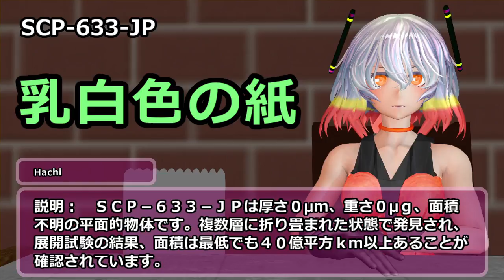SCP-633-JP - 乳白色の紙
アイテム番号: SCP-633-JP
オブジェクトクラス: Neutralized
author: dr_toraya